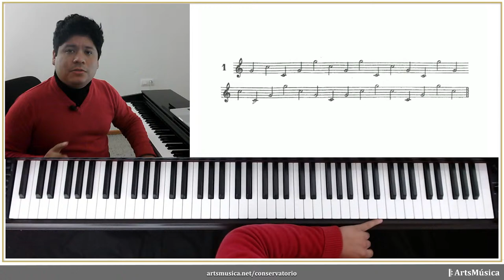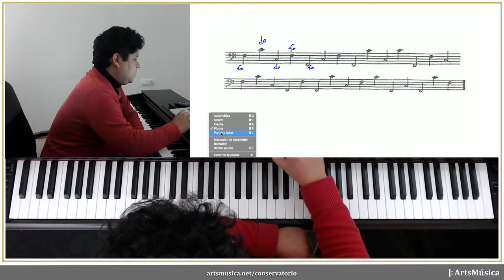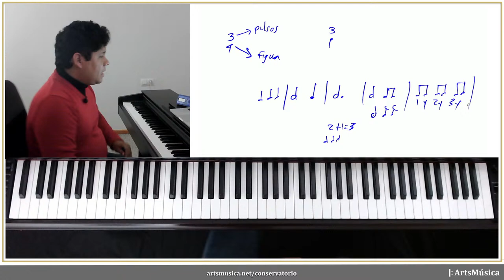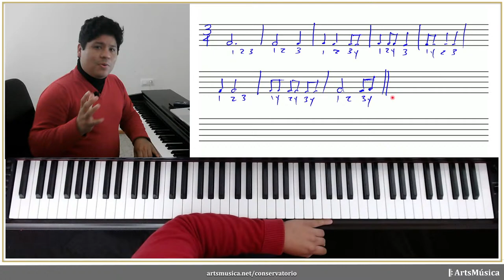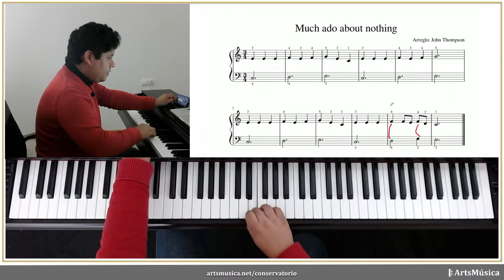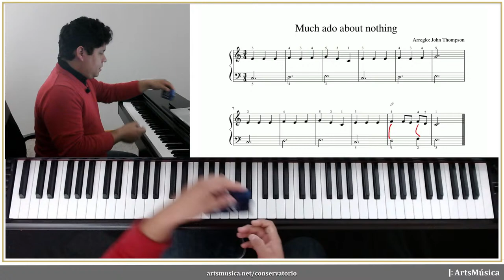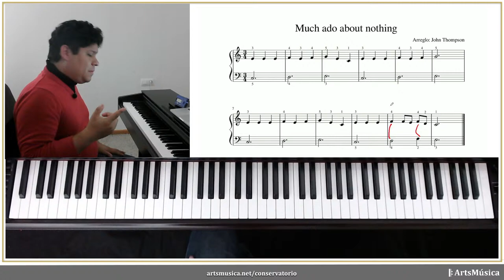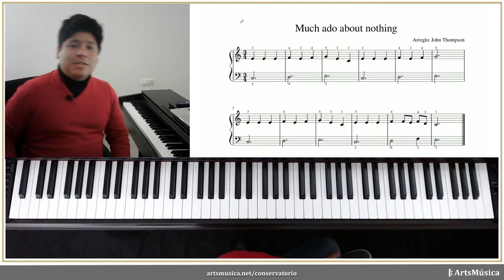Aprende piano y solfeo: clase 9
Empezamos la tercera semana del ciclo de directos para aprender piano y solfeo desde cero. Todos los días, de lunes a jueves, a las 15:15 (España) una clase nueva en directo. Ahora sí podrás aprender a tocar el piano y leer partituras musicales de verdad.